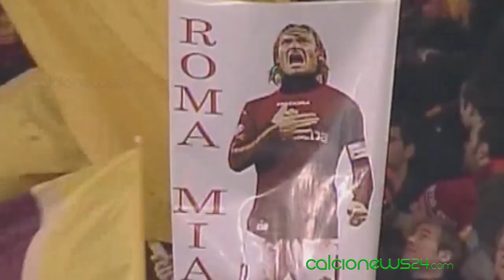Francesco Totti, i tackle di Vierchowod e la famiglia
Francesco Totti racconta il primo impatto con la Serie A: tra i calci di Vierchowood e l'importanza della famiglia